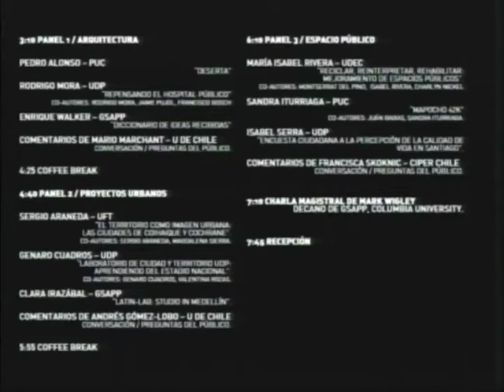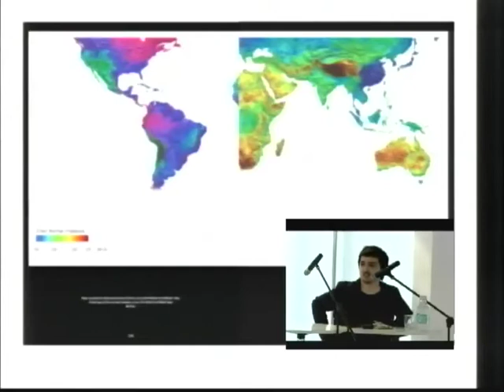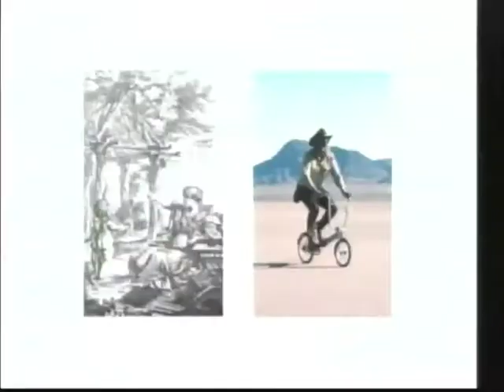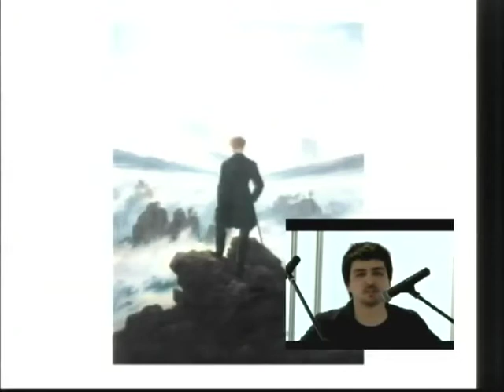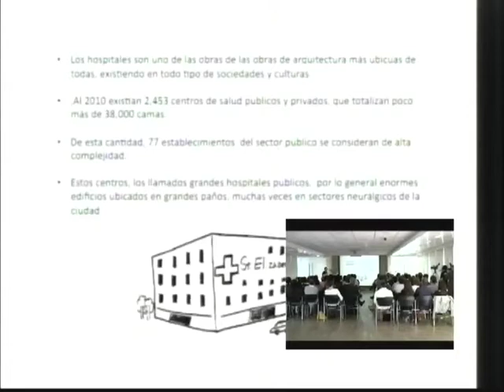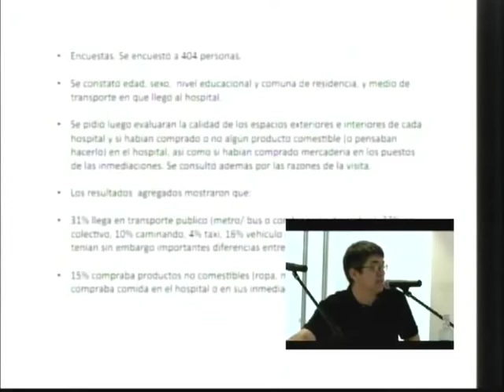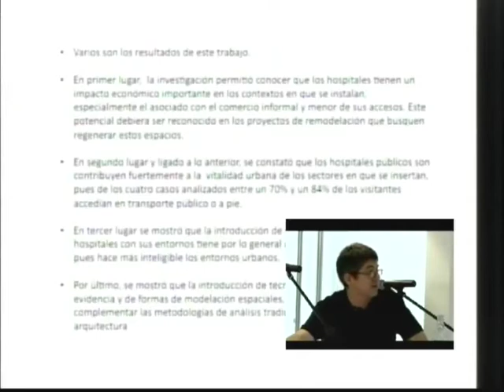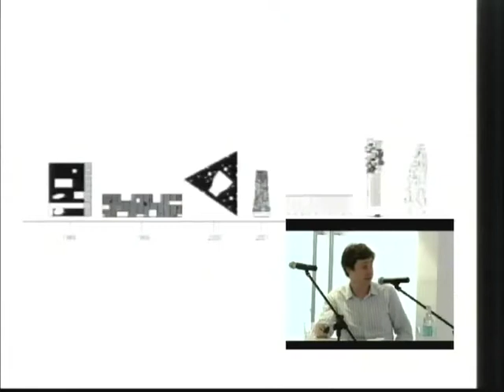Conference:"Who Cares For Chilean Cities?" [Spanish] 1/3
At Santiago, on October 19, 2013.
1. Presentation of Pedro Alonso -- PUC - Project "Deserta"
2. Presentation of Rodrigo Mora -- UDP - Project "Repensando el Hospital Público"
3. Presentation of Enrique Walker -- GSAPP - Project "Diccionario de Ideas Recibidas"
4. Coments of Mario Marchant -- U. of Chile -- Columbia Alumni
5. Questions / Discussion